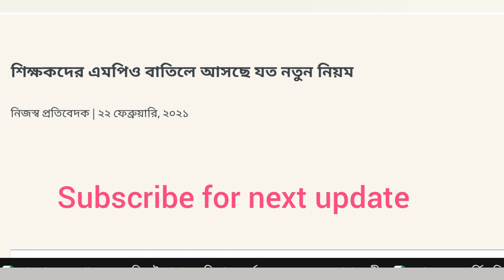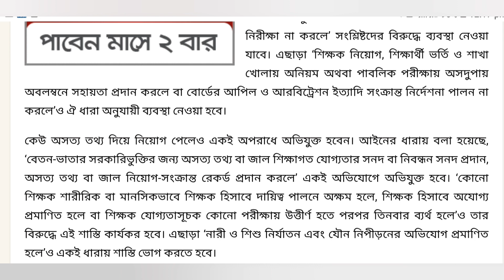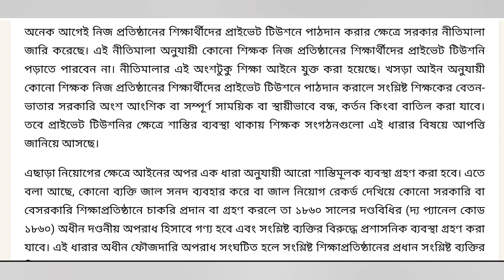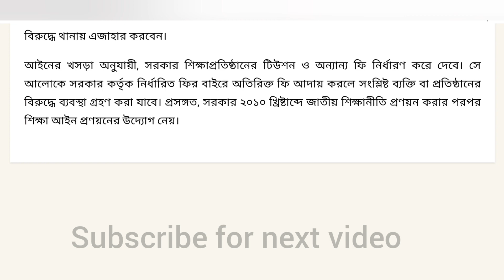শিক্ষকদের MPO সংক্রান্ত | নতুন শিক্ষা আইন 2020 এ যা আসছে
বেসরকারি শিক্ষক কর্মচারীদের mpo সংক্রান্ত | নতুন শিক্ষা আইন 2020 এর নিউজ | MPO শিক্ষক কর্মচারী দের চাকরি জনিত